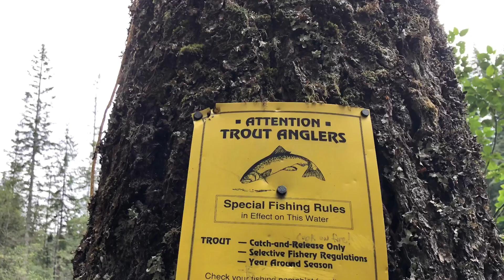2021 PCT NB Section I Day 5 and 6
Tourist mode